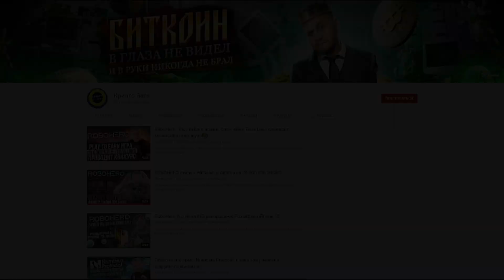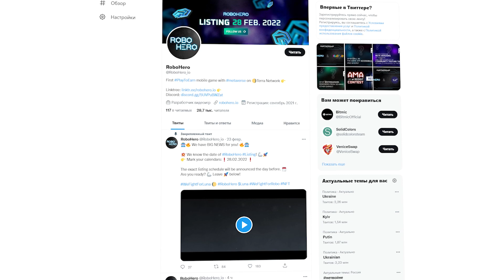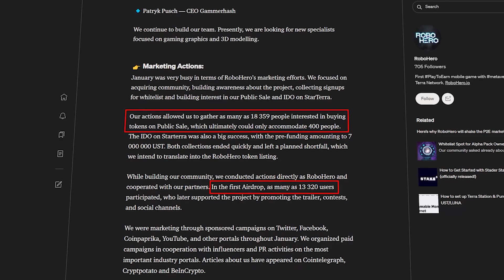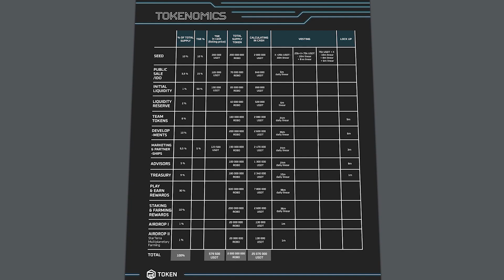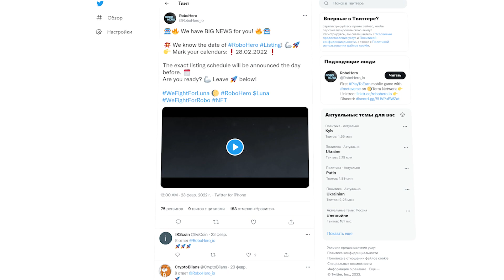RoboHero проведет листинг ROBO 28 февраля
🤖RoboHero – это мобильная Play 2 Earn игра, которая сейчас разрабатывается на базе блокчейна Terra Luna. Разработка пока что находится на довольно ранней стадии, но у проекта уже есть определённый фундамент, который позволяет разглядеть его инвестиционную перспективу.

🤖В данный момент распродажа RoboHero уже успешно завершена, однако листинг токенов ROBO еще не состоялся. За данный токен будут совершаться покупки в игре. Им будут выплачиваться награды за сражения, его можно будет фармить и стейкать, получая пассивный доход.

✅А листинг состоится уже довольно скоро. Недавно команда объявила в своем Твиттере точную дату – 28 февраля. Потому что мне кажется, что токены ROBO реально мощно выстрелят после начала торгов.

♻️ BSC: 0x156CF1A2ab7446cB9BedD8189756cC949eF24636
♻️ TRX: TLiJYVrsduUCq8optYxAvgywPi6HuGwmVJ
♻️ BTC: 1DURNSut2rVWVk31qZj5L18GhS4N7vge5w
♻️ ETH: 0xc9b9d1779fef0132c3046d83daf23eea821929ea